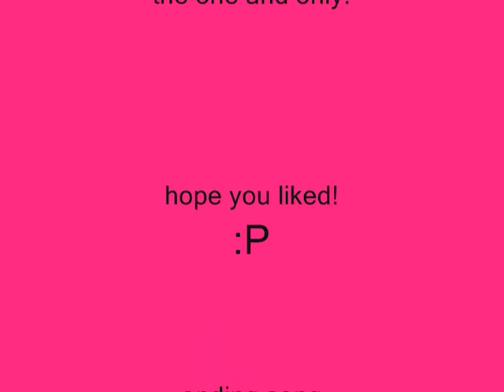Alice nine "shou's"Just a girl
yay! more fan shit! :D

songs and what not are at the end. ^-^

just a quick idea i came up with! :P

if not. well me and my self wont be happy. :(
and i'm not kidding this time. :(

maybe alittle! XD